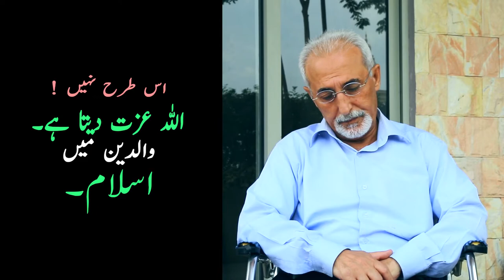اپنے والدین کو عزت دو۔ || Urdu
اور تیرا رب فیصلہ کر چکا ہے اس کے سوا کسی کی عبادت نہ کرو اور ماں باپ کے ساتھ نیکی کرو، اور اگر تیرے سامنے ان میں سے ایک یا دونوں بڑھاپے کو پہنچ جائیں تو انہیں اف بھی نہ کہو اور نہ انہیں جھڑکو اور ان سے ادب سے بات کرو۔